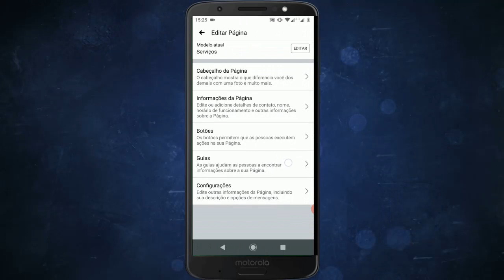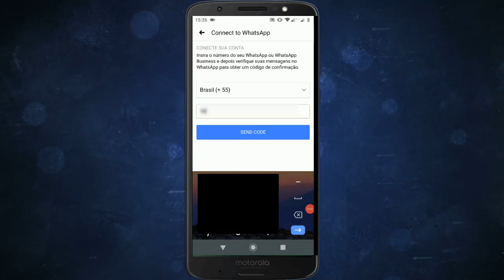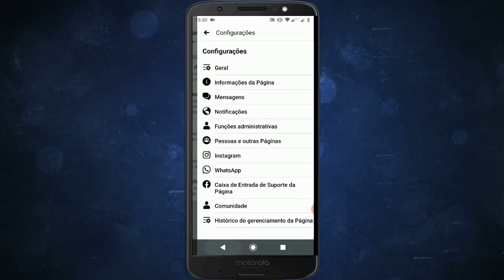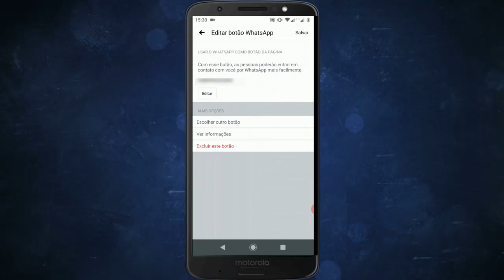COMO ADICIONAR O BOTÃO DO WHATSAPP NO FACEBOOK PELO CELULAR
Nesse vídeo você vai aprender de maneira simples e fácil como adicionar ío botão do Whatsapp Business na sua página do Facebook.

✔QUER CONTRIBUIR COM ESSE CANAL?
Faça um PIX de qualquer valor, será muito bem-vindo.